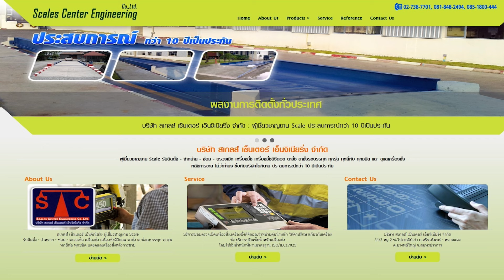อัฒจันทร์อย่างสวย😲 BG Pathum United 1-1 Chonburi FC บรรยากาศแฟนบอลนับหมื่นคน อย่างเยอะ!! EP49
สวัสดีครับทุกคน เที่ยวกินให้ฟุตบอลมันพาไป พาไปชมชมบรรยากาศทั้งในและนอกสนามของฟุตบอลรายการ ไฮลักซ์ รีโว่ ไทยลีก 2023-24 คู่ระหว่าง บีจี ปทุม ยูไนเต็ด เปิดบ้านรับการมาเยือนของ ฉลามชล ชลบุรี เอฟซี วันนี้ผมจะพาทุกคนไปชมบรรยากาศ ฝั่ง W3 ซึ่งจะมองเห็นอัฒจันทร์ใหม่ของบีจีโซน E อย่างชัดเจน บรรยากาศแบบผู้ชมมากกว่า 10,000 หนึ่งหมื่นคนกันเลยทีเดียว ทำให้เฉือนกันไม่ลงเสมอกันไป 1-1 แบบแบ่งคนละแต้ม

บรรยากาศสนามบอล อัศจรรย์ด้านที่สี่ Zone E อย่างสวย

@BG Stadium

ในวันเสาร์ที่ 20 เมษายน 2567 เวลา 18.00 น.
ณ.สนาม บีจี สเตเดียม

Camera gear used in this video:
Sony ZV-1 M2
Iphone 12

Creator: BKB Channel
ตัดต่อ เรียบเรียง: BKB Channel
Editing And Color Grading: Pr

Carved From Stone - TrackTribe
Skuba Drive · Quincas Moreira